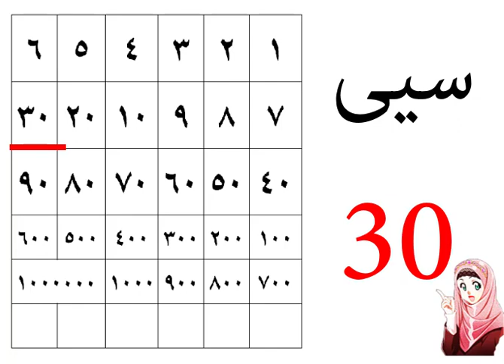kurdi PITI zhmarakan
فێربوونی ژمارەکانی کوردی لە ژمارە یەکە تا دە وە لە بیستەوە تا صەد و لە  دوو صەد هەتا هەزار و ملێون